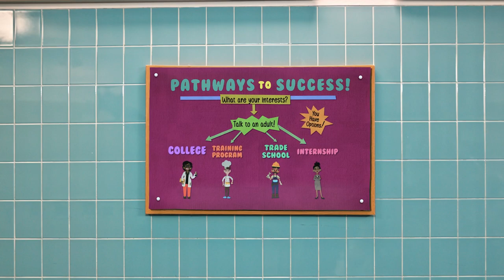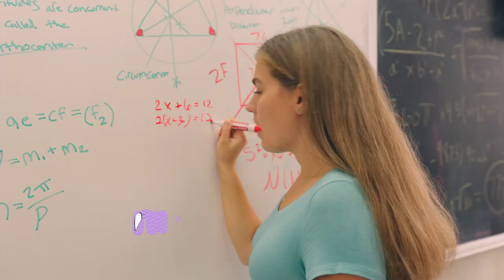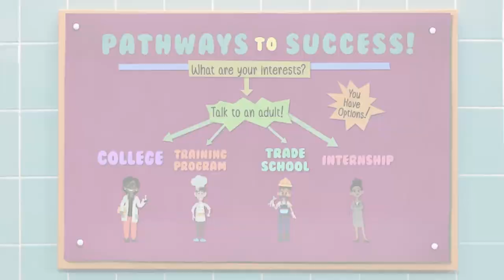"Success!" (A Musical Guide to Career Pathways) - Saranac Lake Version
"SUCCESS!" is a short musical film about navigating life after high school. Mixing music, live-action and animation, this project encourages students to explore career pathways based on their personal interests. Made by possible with grant funding by Adirondack Foundation and filmed in Saranac Lake, NY.

Written & Directed by: Kirk Sullivan
Produced by: Bing Bang Boom
Musical Producer: Kevin Lax

Starring (in order of appearance):
Cooper Holmes
Jameson Blatt
Galen Halas
Candace Nelson
Hannah Wylie
Karley Griffin
Caleb Mihill
Jill Michalsky
Meg Joyner
Pepe Serrano
Erin Walkow
CJ Hagmann

Student Dancers:
Lillian Zander
Tess Martin
Sadie Martin
Payton Bomyea
Claira Stevens

Background Extras:
Sam Ash
Jacquelyn Kielawu

Choreography: Jill Michalsky & Meg Joyner & Pepe Serrano
Xavier Nunez

Female Vocals: Baraka May
Male Vocals: Jon Hall & Matt Martino

Director of Photography: Michael Dwyer
Producer: Chris Boyd
Associate Producer: Katie Sullivan
Production Coordinator: Gabi Garcia-Gallont
Audio Playback: Noah Haverlick & Pelumi Sokunbi
Production Design: Thomas Steele
Gaffer: Mark Pasq
Grip: Rhys Whitmore
Grip: Jake Rzepa
1st Assistant Camera: JD Acha
2nd Assistant Camera: Frend Acha
Production Assistant: Caleb Mihill
Production Assistant: Elliot Carrick

Character Design by: Kristy Edgar

Animation by: James Morr

Special Thanks to:
Adirondack Foundation
Cali Brooks
Connie Prickett
Saranac Lake Rotary Foundation
Saranac Lake Central School District
Josh Dann, SLCSD
Diane Fox, SLCSD
Matt Rogers, AVCSD
Big Foot Media
Lakeview Deli
Jimmy & Johnny Williams
Say Rentals & Say Real Estate